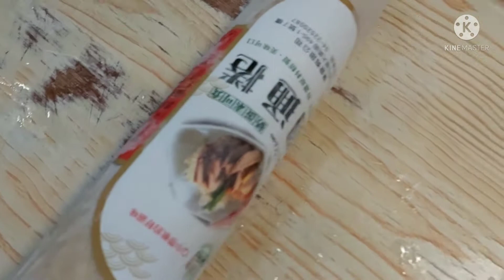Soup Shan yao Taiwan Meduk || Burger vegetarian 40 nt Bikin Kenyang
vlog TKI Taiwan
Soup Shanyo Taiwan
Burger Vegetarian Taiwan
Cerita TKW Taiwan
job lansia Taiwan